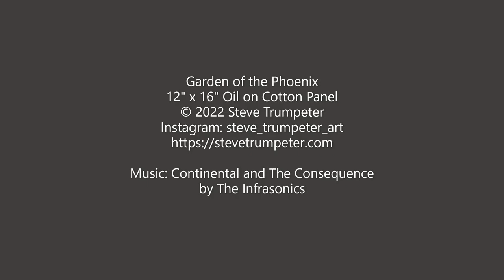Garden of the Phoenix - Landscape Oil Painting Time-Lapse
This is Garden of the Phoenix, also known as The Japanese Garden in Jackson Park. I went to see the cherry blossoms in the spring, but because spring 2022 was a cold, bleak, rainy affair in Chicago, I didn't get a good reference photo. Went back in the summer and got some great pics, but still wanted to transplant a cherry blossom tree in bloom into the composition. 12" x 16" oil on cotton paper.